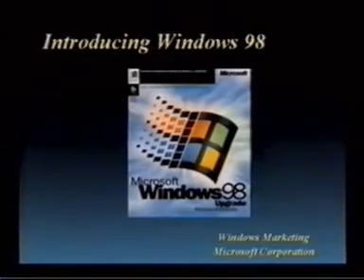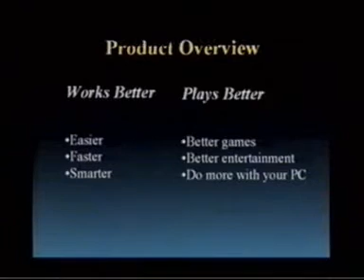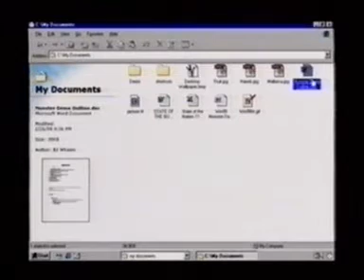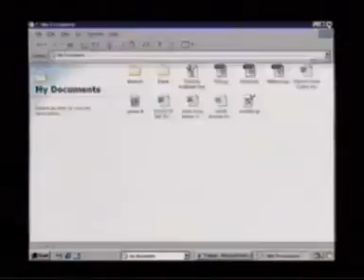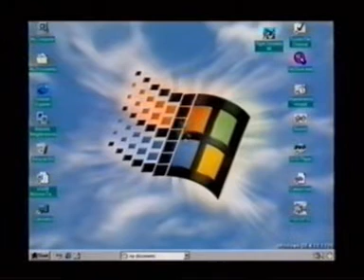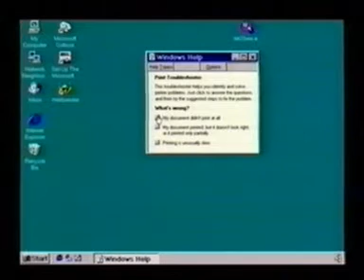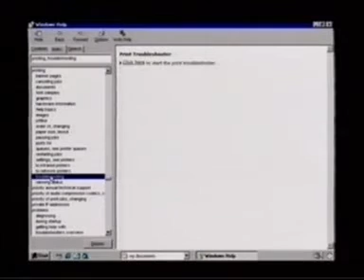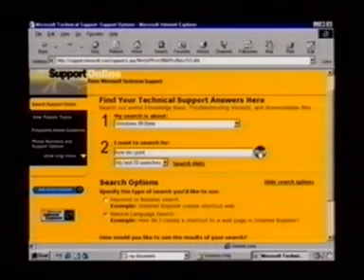Windows 98 Consumer Demonstration (1/5)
Windows 98 Consumer Demonstration official microsoft video featuring Windows Memphis 98 Beta 3